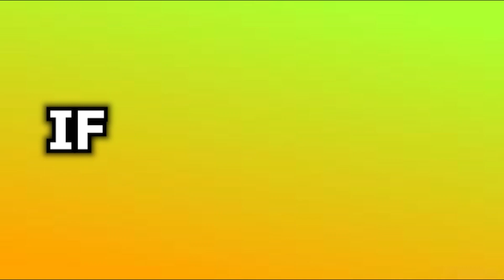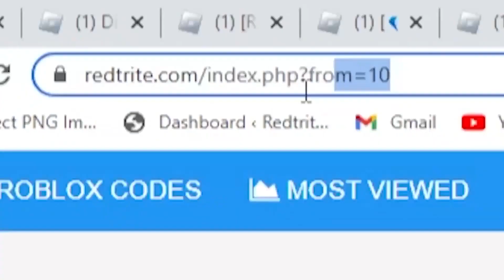ALL NEW *SECRET CODES* IN ROBLOX GLIDE RACE ( new roblox race glider or glider race codes ) NEW